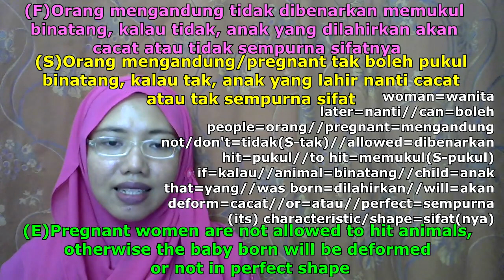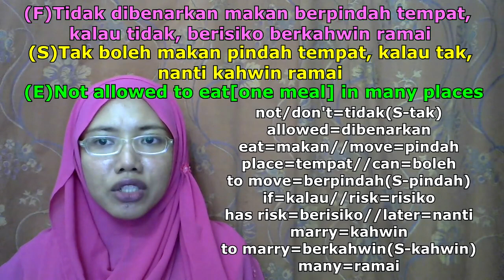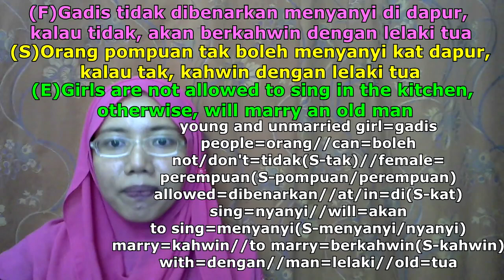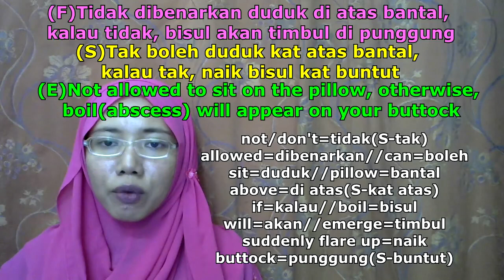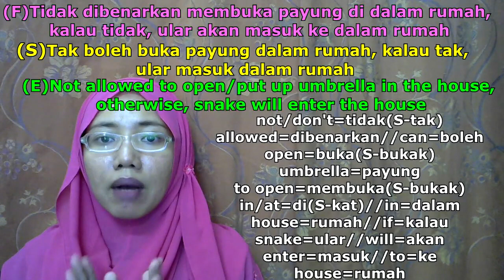[LEARN MALAY] 236-Malay Taboos Part 1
our language :)